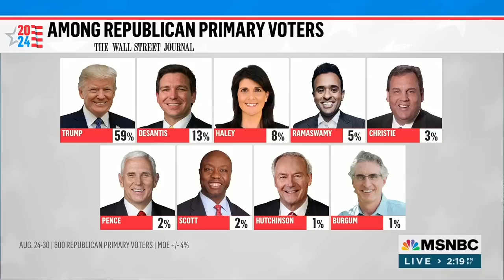Vivek Ramaswamy on MSNBC with Al Sharpton 9.2.23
Truth Social - @VivekRamaswamy
Rumble - @VivekRamaswamy